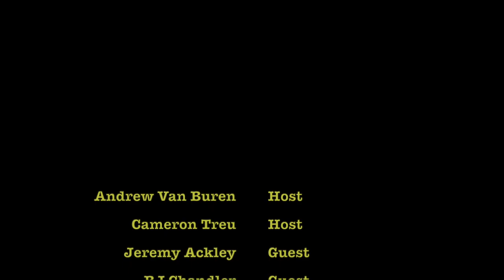Thriving in Economic Crisis, with Jeremy Ackley and BJ Chandler of Millhaven Homes, Ep 49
Jeremy Ackley and BJ Chandler, of Milhaven Homes, join us to share their inspiring journey. Both were previously subcontractors, and now have joined forces to create the best experience possible for their clients as developers and builders. The company has become a premier builder in Utah because of their core values of integrity, value, and quality.